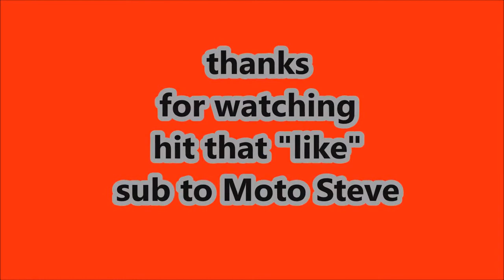moto news 6 th EDITION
having fun just some top fun news about some moto vloggers